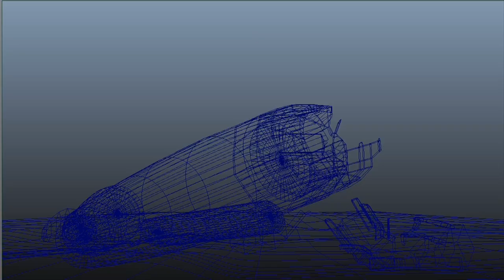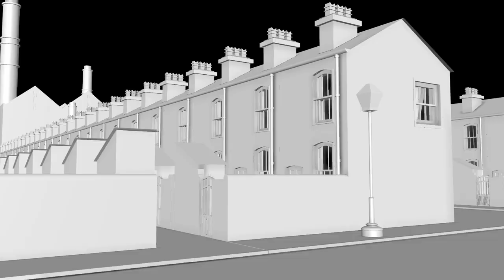BSc Visual Effects Birmingham City University showreel